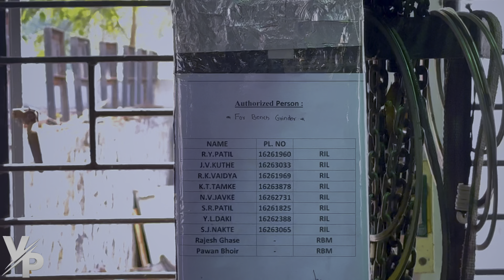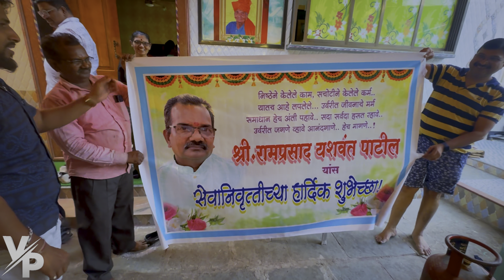बाबांच्या Retirement Day ला गेलो कंपनीत | Retirement Party ची तयारी